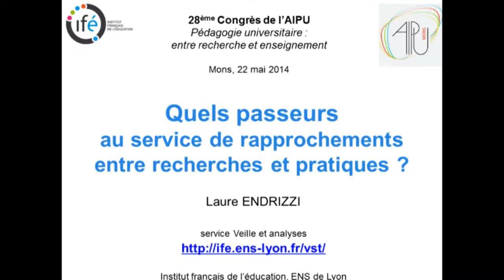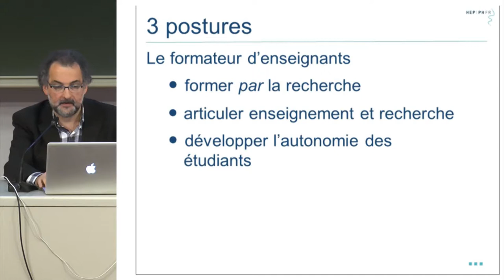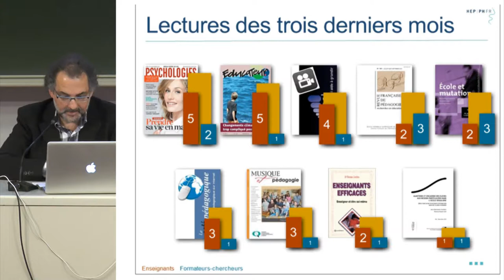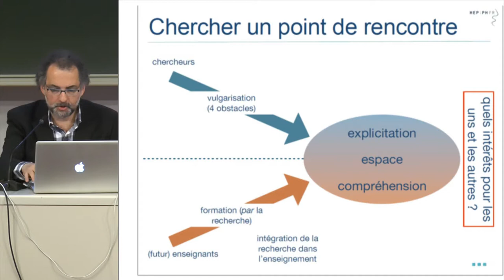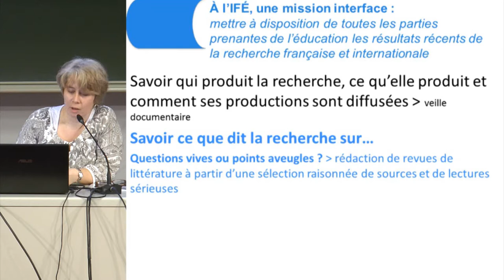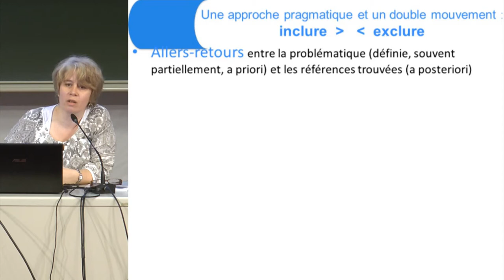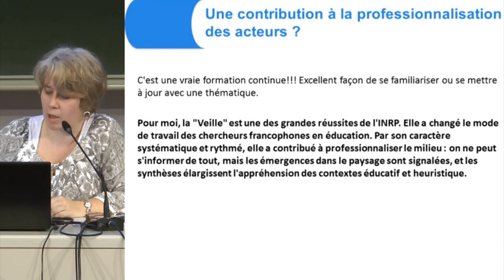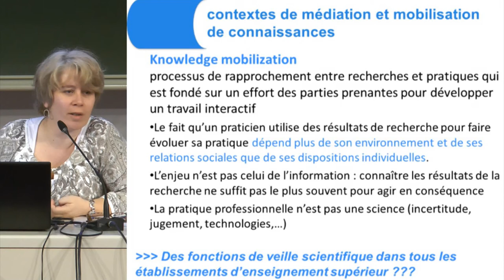Conférence de Laure Endrizzi et Pierre-François Coen AIPU 2014